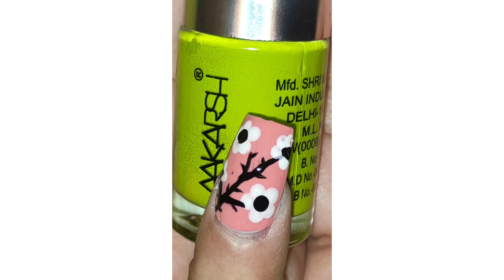Top 12+ awesome nail art ideas 💡🎨nailart